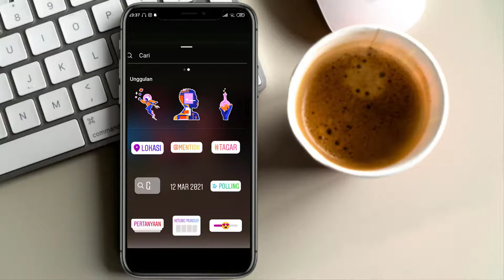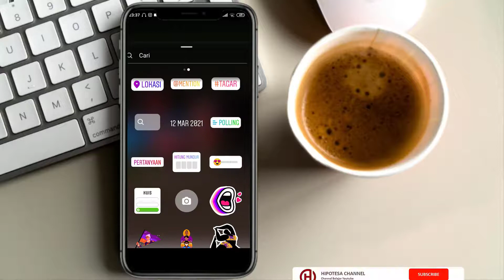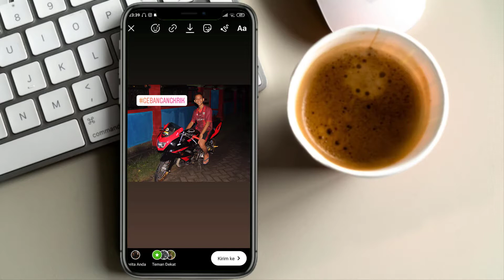Cara Menambahkan Tagar Di Story Instagram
♥【 TERIMA KASIH 】♥